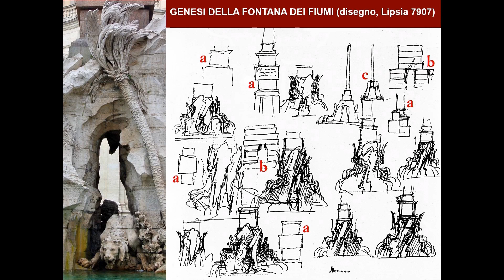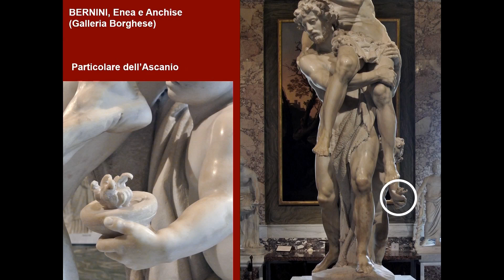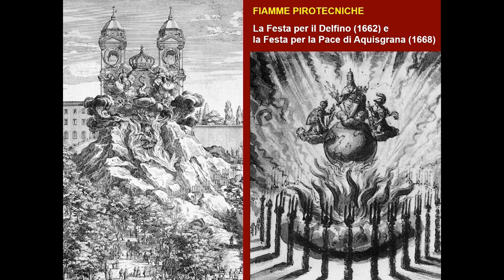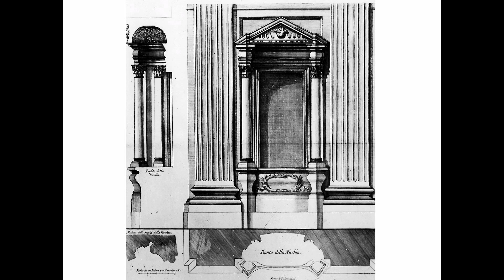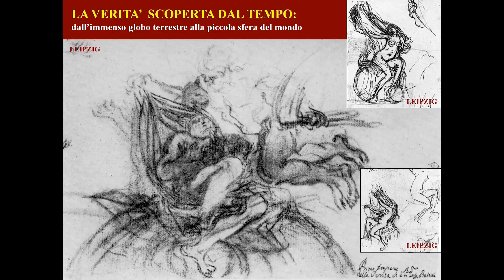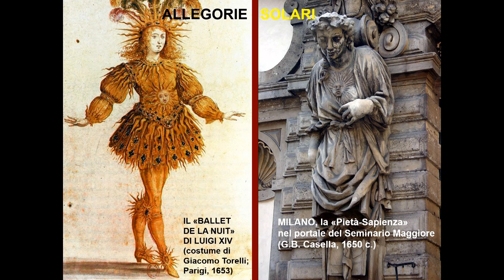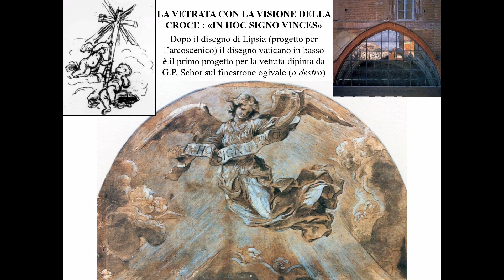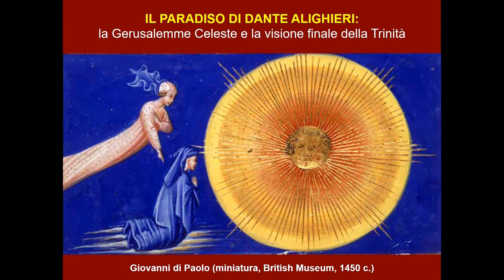14 - Verità o illusione? La luce di Bernini e di Borromini (Marcello Fagiolo)